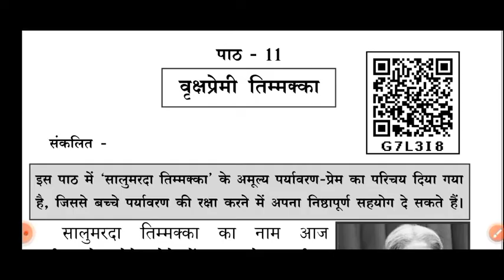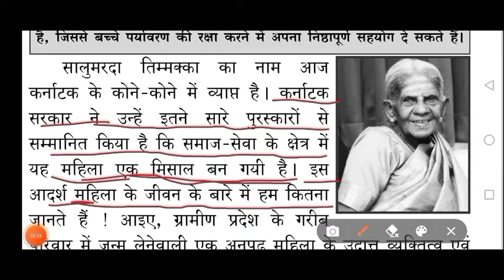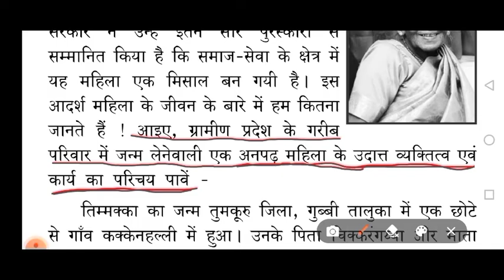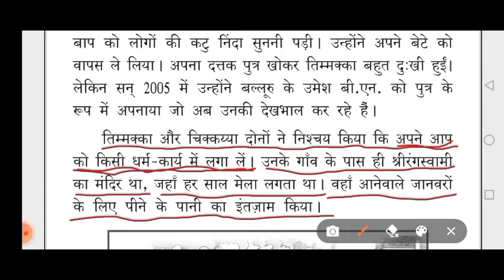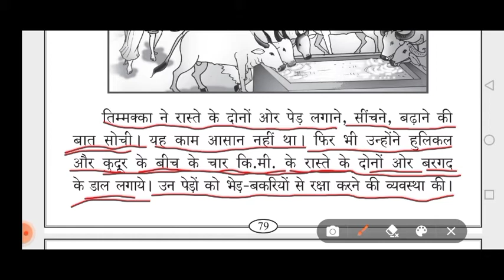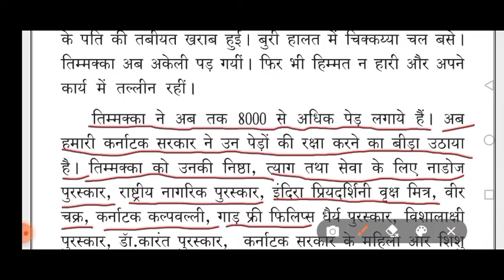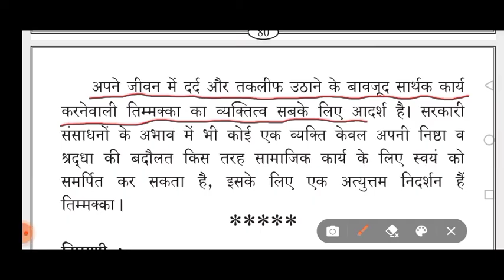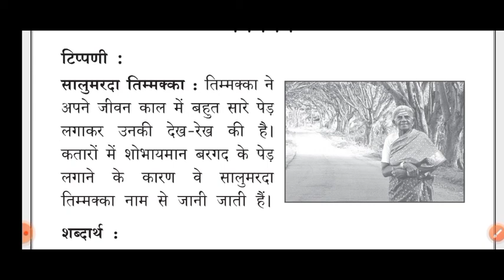वृक्षप्रेमी तिम्मक्का|Vrukshapremi Timmakka|Class 8|Hindi lesson| explanation in Kannada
Vrukshapremi Timmakka Class 8 Hindi lesson explanation in Kannada|Karnataka state Revised Syllabus 2022-23